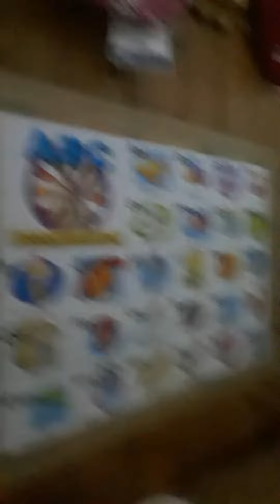2nd vlog ni Tata